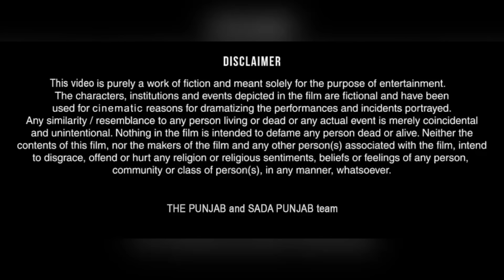Jindgi kis mod te le aai, Epi-20(ਜਿੰਦਗੀ ਕਿਸ ਮੋੜ ਤੇ ਲੈ ਆਈ) ज़िंदगी किस मोड़ पे ले आई 🅣🅗🅔 🅔🅝🅓